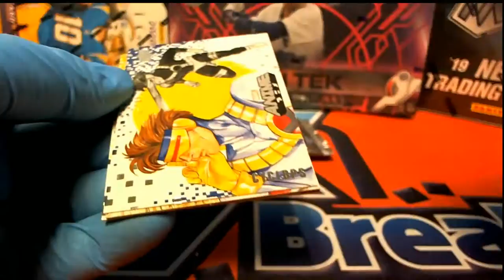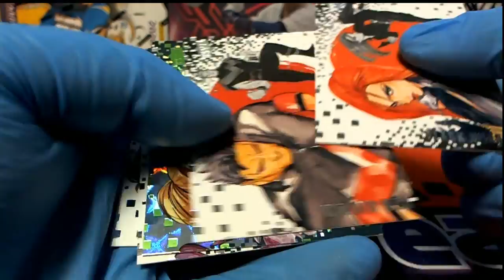2020 Marvel Anime Box ID 20ANIME109 4 RIPS FOR LUKE L